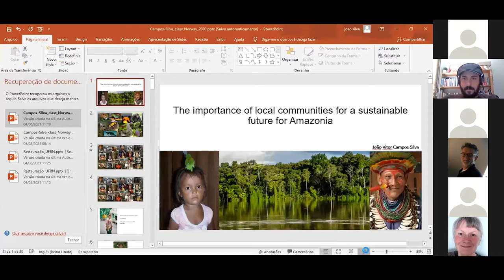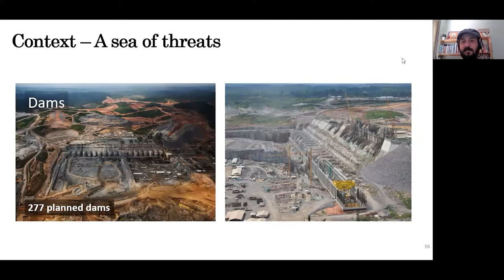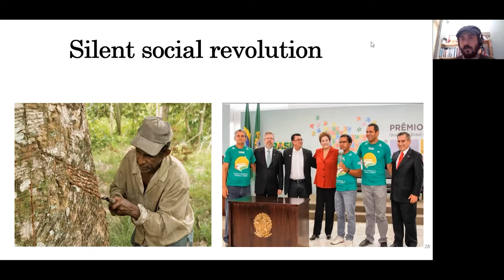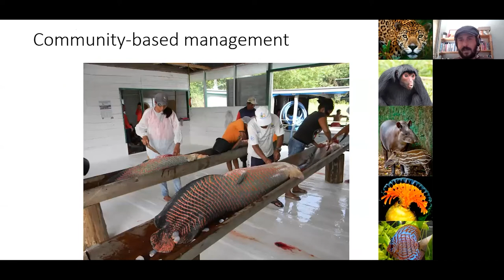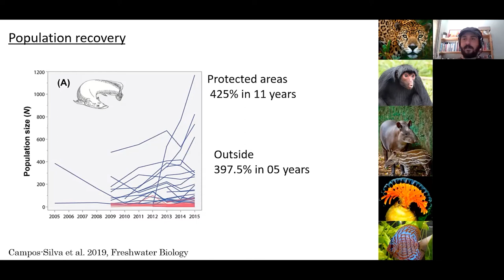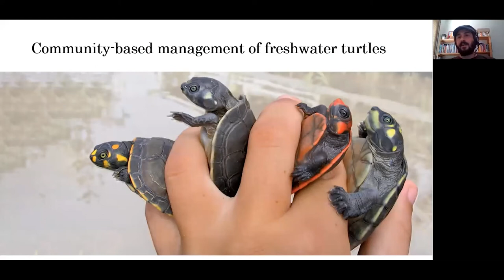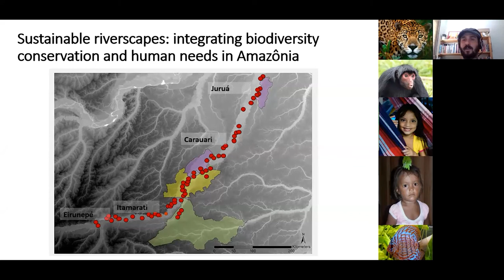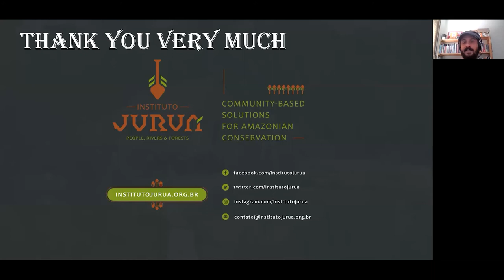The importance of local communities for a sustainable future for Amazonia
Finding new pathways for reconciling socioeconomic wellbeing and nature sustainability is critically important for contemporary societies, especially in tropical developing countries where sustaining local livelihoods often clashes with biodiversity conservation. Many projects aimed at integrating the goals of biodiversity conservation and social aspirations have failed on one or both counts.
In this talk, João Vitor Campos-Silva, President of Instituto Juruá, an Amazonian non-profit conservation organisation, will show positive examples of community-based conservation in Brazilian Amazonia that can ensure the protection of biodiversity and improve local quality of life. Ecological outcomes are represented by population recovery of iconic species and protection of their habitats, while social benefits include income generation, reduction of gender inequality, cultural maintenance, and infrastructure improvements. Results demonstrate that large-scale ‘win-win’ conservation solutions are still possible in tropical countries with limited financial and human resources, and reinforce the need to genuinely empower local people in integrated conservation-development programs.